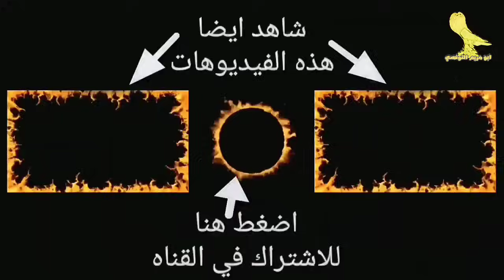تهجين الحمام الهزاز مع اليمام القمري 😯 هانشوف تهجين جديد👌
فيديو ممتع هانتفرج فيه علي اليمام القمري وتجربه تزاوجه مع الحمام الهزاز
وانتاج تهجين جديد